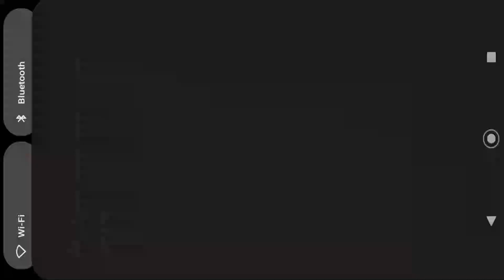Ludo King Snake and ladder । Ludo snake and ladder । Ludo snake and ladder players । #346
Hello friends welcome to Game Zone channel we will play games together. If you like to play games then this channel is for you. keep supporting...

GUYS I like playing games so I am starting my new channel to bring joy to your life I hope you guys like my content..

If You Enjoyed Gaming Do Like.

Keep Stay & Smiling With Me.